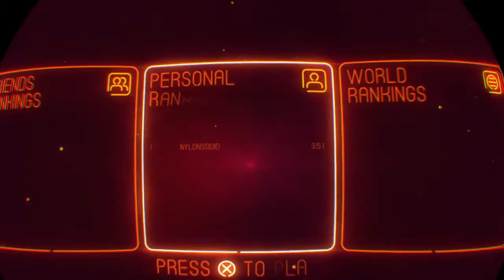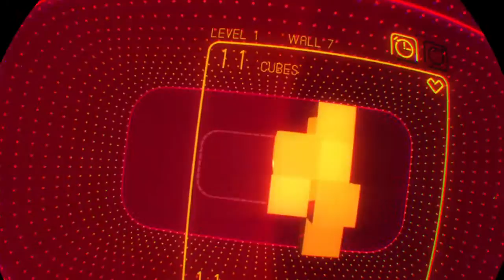SUPERHYPERCUBE_20170706174304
SUPERHYPERCUBE